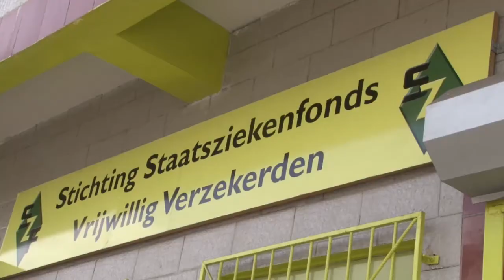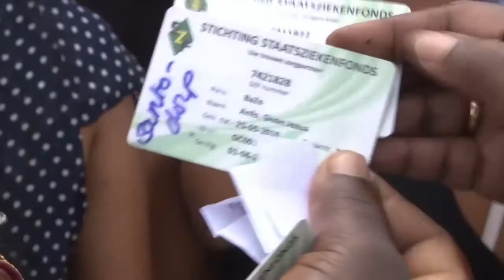31 05 2017 Drukte SZF voor verlengen BAZO kaarten